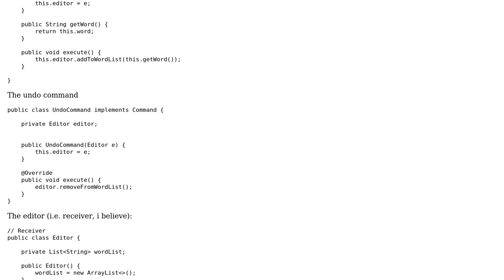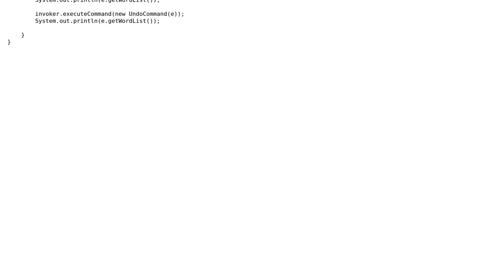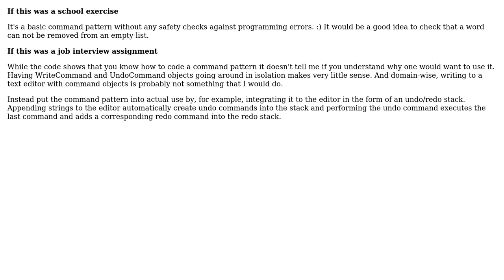Command Pattern: Does my implementation make the point?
With thanks & praise to God, and with thanks to the many people who have made this project possible! You are responsible for your own actions.